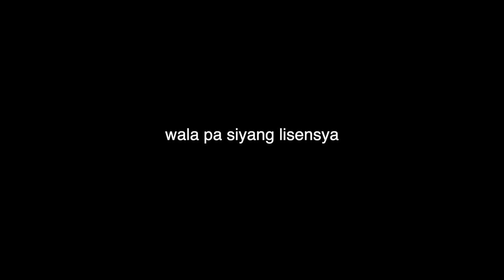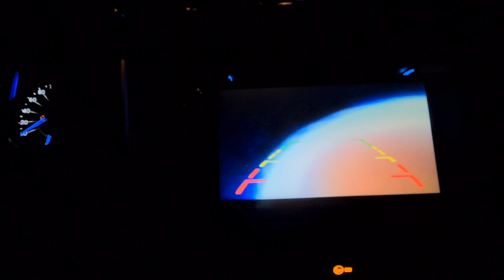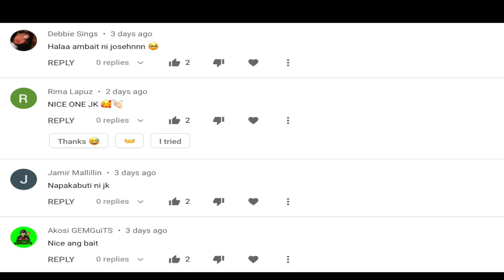PAANO MAG DRIVE NG AUTO TRANSMISSION...during zombie apocalypse?!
What happens when a zombie apocalypse occurs right when you're learning to drive? Total mayhem.

Join JK in this fun-filled apocalyptic journey where he has to survive the zombie hoard by driving!

Special thanks to everyone who helped in making this video come to life!